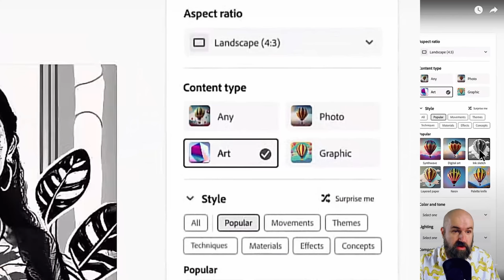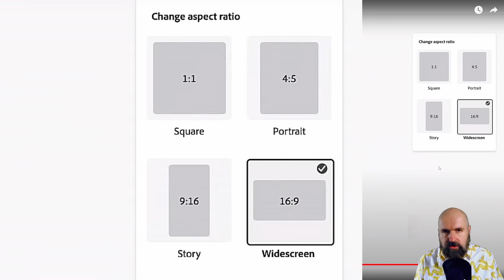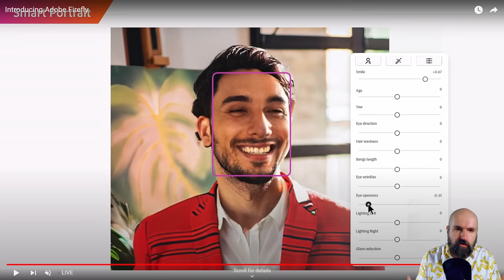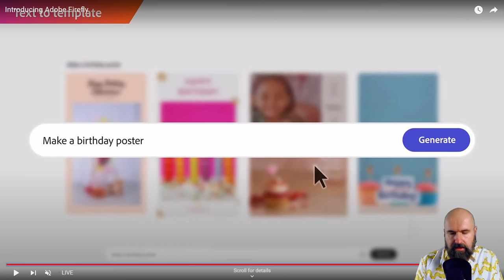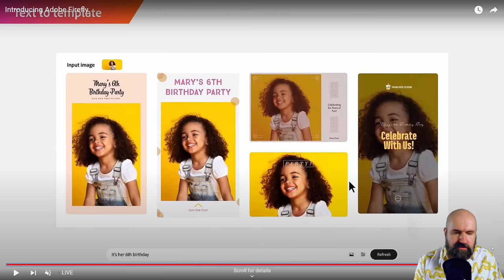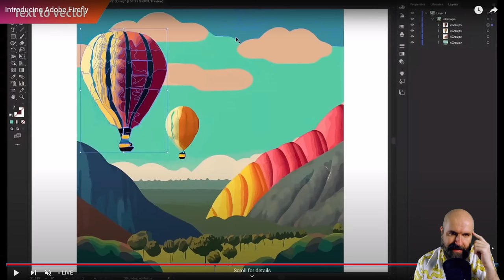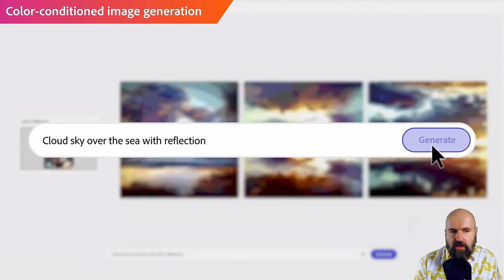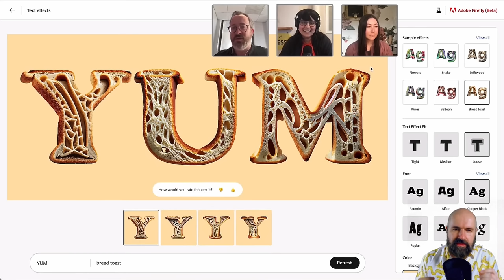ADOBE FIREFLY AI is here - Stop Everything You're Doing and Watch This!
Adobe Firefly AI brings amazing new functions. In my review of their Live Stream Announcement I show you what it can do. AI Vector Generation, AI Template Generation, AI color transfer, AI image combination, AI Text Generation. Adobe created some really smart ways to use AI in a professional Workflow. The Firefly AI will be integrated into the Adobe Products, so it can be easily used with Photoshop, Premiere, Illustrator and more. Also Adobe Firefly is Commercially Safe and trained on images that Adobe owns, has a license to or are public domain.